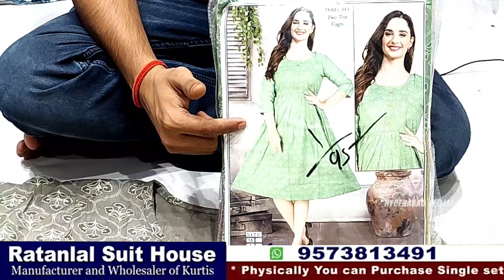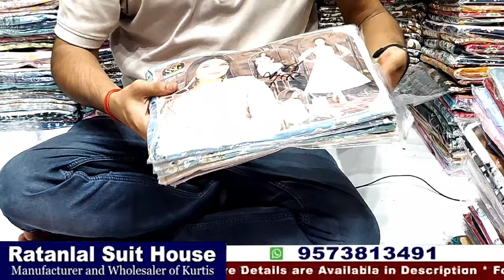Hyderabd madina Wholesale Kurtis @90/- || All kinds of Kurtis Collections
Everyone. Welcome to our Hyderabad Ammai channel.
Today I am going to explore Kurtis and collection in The Ratanlal Suit House. They are Wholesale dealers for Exclusive suits, Kurtis, Ready to wear Dresses, Leggings,and Dupatta Collections.This shop having huge collections and good quality with low range. e have Video call & Transport facility available. For Online Purchases minimum bill Rs. 10,000/-

Address
21-1-776/1, Choudhary Complex , Patel Market Near Madina Circle , Hyderabad 02

 Your's
  Hyderabad Ammai😍
  Keep smiling